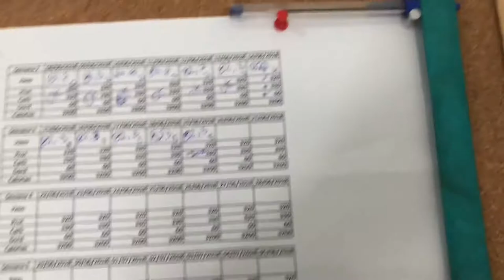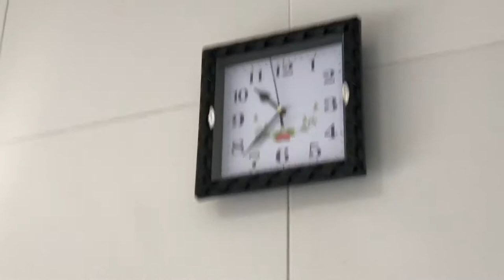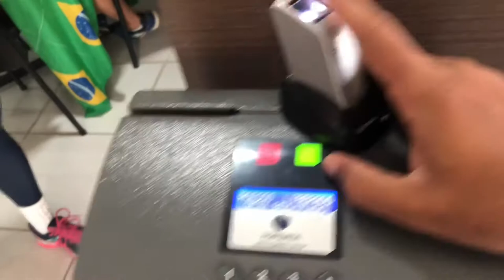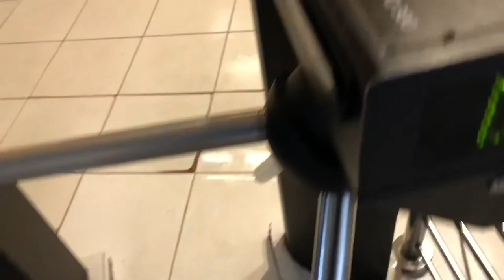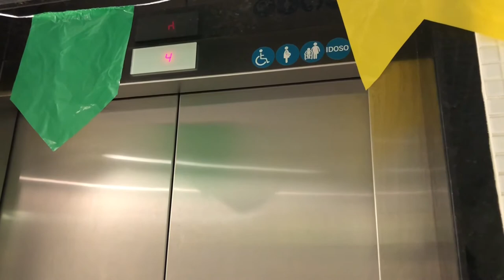Um dia com Rafael Correia | Vlog | Cutting | Dieta | Preparação | Faltam 11 Dias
Vlog | Cutting | Low Carb | Men’s Physique | Preparação